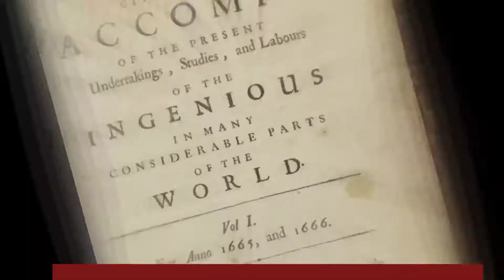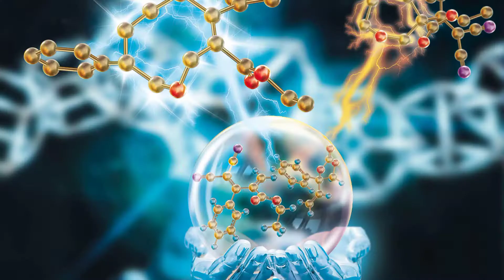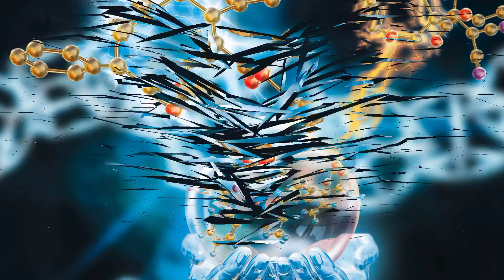जानें विज्ञान की उत्पति व अर्थ। विज्ञान (Science)शब्द की उत्पति व अर्थ।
दोस्तों आज के विडियो में आप जानेंगे विज्ञानं शब्द की उत्पत्ति और अर्थ के बारे में

i everyone, welcomes back to my channel My school Lab.
This channel is about simple life hack and funny experiments and also making a simple craft fact channel , this channel is not a specific type of channel it is an all-round channel with videos on the various field, hope you like channel and if you have any opinion that’s also acceptable and let me know by writing down in the comment section down below. If you have any suggestions I will appreciate that also, you are always welcome.